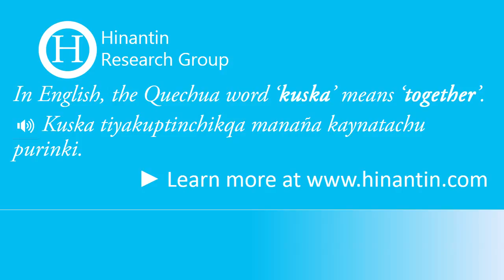How to pronounce kuska ‘together’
Social

The entry ‘kuska‘ is part of the basis for the development of a freely available talking dictionary for Quechua language.